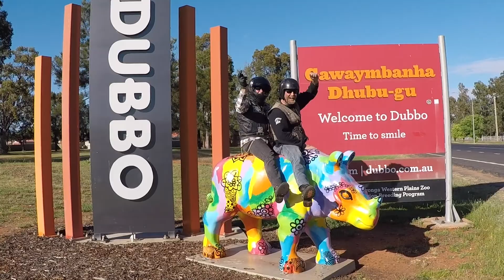The Power of Perspective and Seeing Things Differently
Be encouraged by Sean's story of how faith in Jesus changed his perspective. You too can overcome Depression and Anxiety!